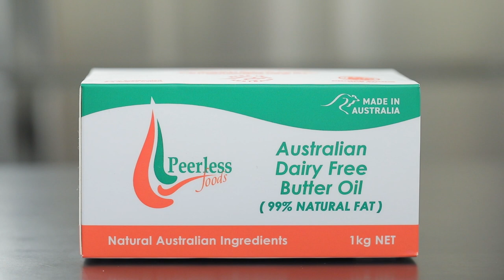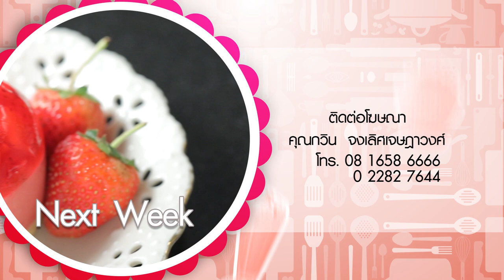รายการ "อดเปรี้ยวกินหวาน" อ.ยิ่งศักดิ์&ครอบครัว ขอเสิร์ฟความอร่อย EP.164 [3/3]